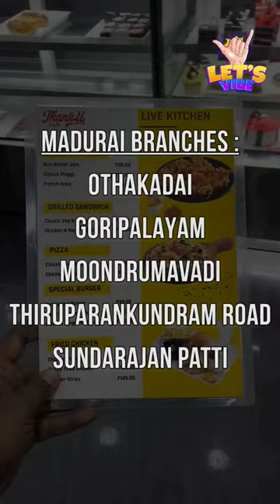💢🤩20நிமிடத்தில் Cake ⁉️🎂 Thank You Bakery | Madurai Street Food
Thank you Bakery Madurai

For Cake orders,
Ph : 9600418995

Branches
1. Thiruparankundram Road Madura college nearer,

2. Goripalayam - American college opposite,

3. Moondrumavadi Karthik theatre nearer,

4. othakadai pathara office road iob bank nearer,

5. sundaranjanpatti - Alagarkoil Main Road

6. Chennai thoraipakam casa grand nearer -

7. Coimbatore mother hood hospital sai baba colony